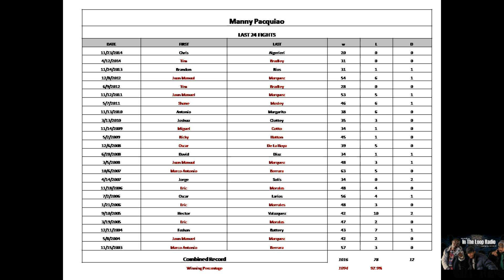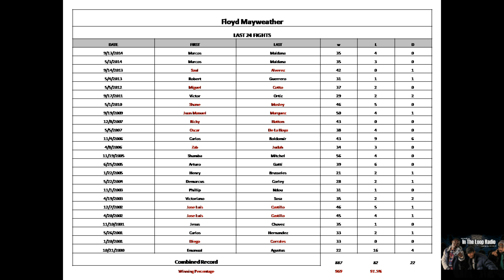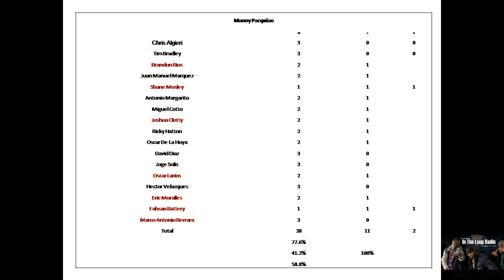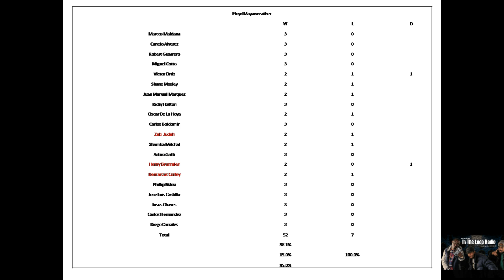Floyd Mayweather vs Manny Pacquiao better competition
Today we take a in depth look at Floyd Mayweather vs Manny Pacquiao's competitions.